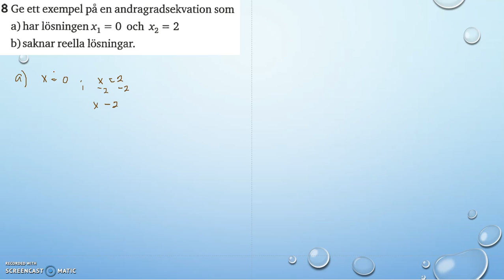Matematik 5000 Ma 2a Kapitel 2 Algebra och icke linjära modeller Diagnos 2 8